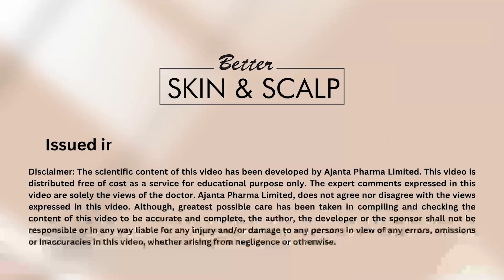Tips in Acne Management : Dr. M. Suvedha, Trichy (Tamil)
In this video, Dr. Suvedha, a Consultant Dermatologist, shares essential tips for effective acne management. Whether you're dealing with mild breakouts or more severe acne, Dr. Suvedha provides professional advice on treatments, skincare routines, and lifestyle adjustments to help achieve clearer, healthier skin.

Key topics covered:

Best acne treatment options (topical and oral)
Skincare routines to prevent breakouts
Common acne myths debunked
Lifestyle factors influencing acne